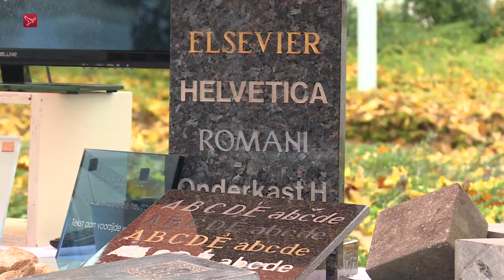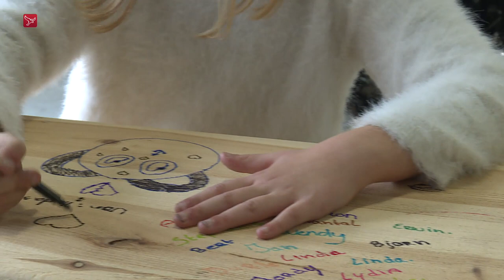Doodskist van Flevolands hout primeur op informatiemarkt uitvaartzorg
Een doodskist gemaakt van Flevolands populierenhout was onder andere te zien tijdens de informatiemarkt over de uitvaartzorg in Dronten. De door Noach Uitvaartzorg georganiseerde open dag was drukbezocht.

Afscheid nemen van het leven kan tegenwoordig op heel veel verschillende manieren, dat bleek wel tijdens een rondgang over de markt. "We zijn veel ruimer gaan denken, ook in coronatijd, omdat we oplossingen moesten verzinnen", zegt Erwin Livestro van het uitvaartbedrijf. Een plechtigheid op een begraafplaats of in een crematorium kent iedereen, maar alternatieve locaties worden steeds meer gebruikt. "Van pluktuinen tot en met natuurgebieden, we kunnen tegenwoordig alles organiseren. Er is heel veel mogelijk."

Motor met zijspan
De standaard zwarte uitvaartauto wordt nog wel gebruikt, maar de tocht naar de laatste rustplaats kan tegenwoordig ook met een vrachtwagen, of in het zijspan van een heuse Harley-Davidson. "Bij een uitvaart neem je in 1,5-2 uur afscheid van een heel leven", aldus Livestro. "Dat moet op persoonlijke wijze gebeuren."

De uitvaartondernemer adviseert om tijdens het leven over je wensen te praten en, beter nog, één en ander op papier te zetten. "Mensen zijn in verwarring als er op een gegeven moment iemand overlijdt, en dan moet je maar met elkaar gaan bedenken, wat wilde hij nou? Staat het op papier, hoe klein ook, in de kast bij je verzekeringspapieren, dat maakt het een stuk gemakkelijker voor je geliefden."

Kist van Flevolands hout
Begraven of cremeren kan in de naaste toekomst ook in een echt Flevolandse kist. Drontenaar Louis Alons ontwierp en bouwde een kist van populieren uit de polder. Zo werk je ook na je dood nog aan een beter klimaat. "De meeste kisten komen van ver, uit het oosten van Europa. Een lange reis, met veel verbranding van diesel. Door met hout van hier te werken, hebben we een mooie ‘groene’ kist kunnen maken."